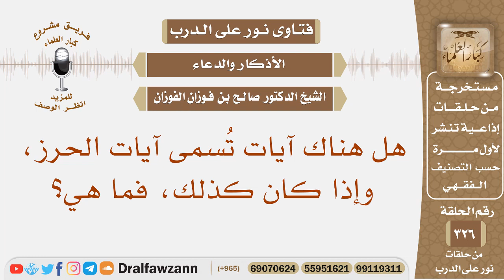هل هناك آيات تسمى آيات الحرز، وإذا كان كذلك، فما هي؟ الشيخ صالح بن فوزان الفوزان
نص السؤال: هل هناك آيات تُسمى آيات الحرز، وإذا كان كذلك، فما هي؟
السيرة الذاتية :
للاشتراك في قناة الشيخ صالح الفوزان

رئيس الفريق
لمشروع كبار العلماء